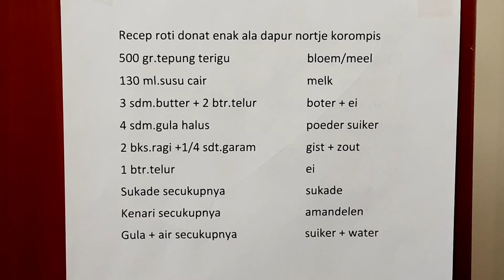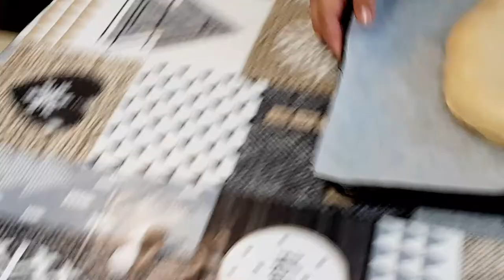RECEP ROTI DONAT ENAK SEKALI ALA DAPUR NORTJE KOROMPIS MAANTAAP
donat brood  met sukade ,amandel ,candij wit en poeder suiker op heerlijk bij de thee of koffie erg lekker